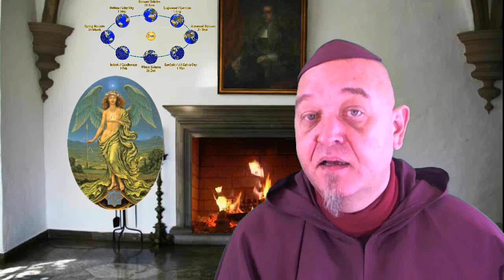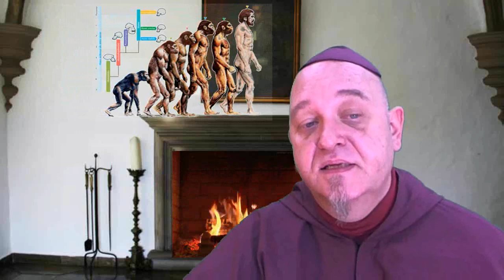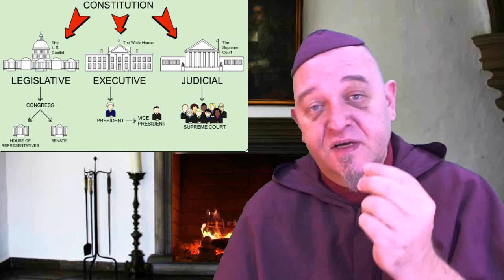(Compilation)Brother Dominique The Funny Religious History of West Europe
Brother Dominique on Facebook